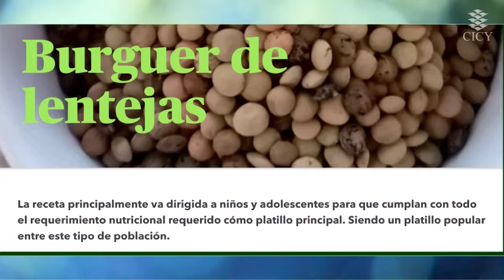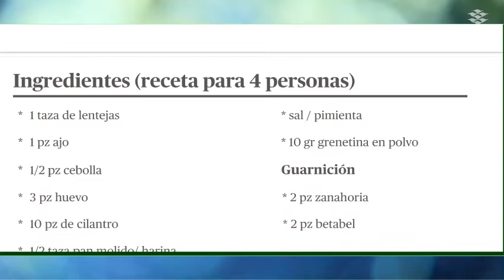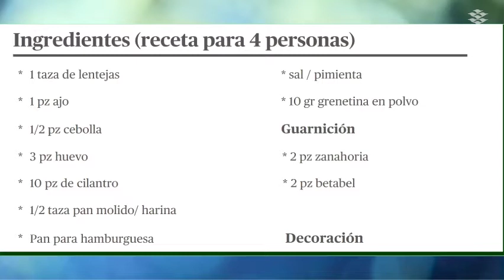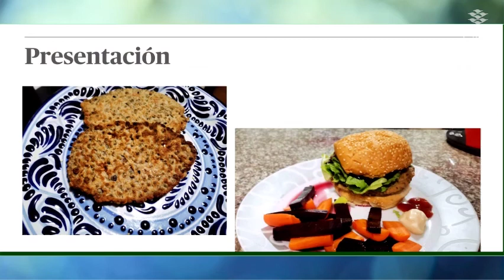Burguer de lentejas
Receta de Erandeny García Márquez, participante del "VII Encuentro Culinario. Sabores y saberes: comida que nutre y sana".